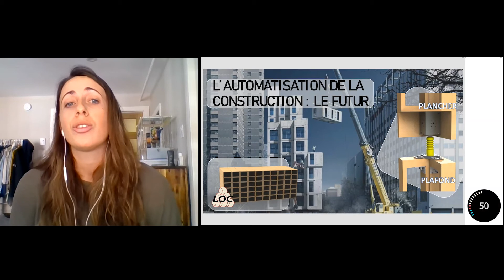Laurence Picard, gagnante de la sélection facultaire du concours Ma thèse en 180 secondes 2021